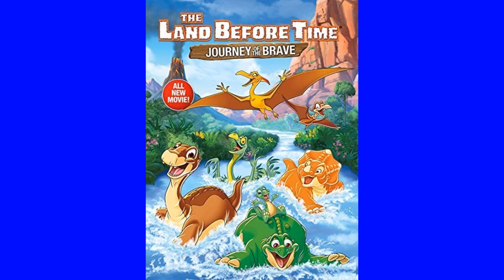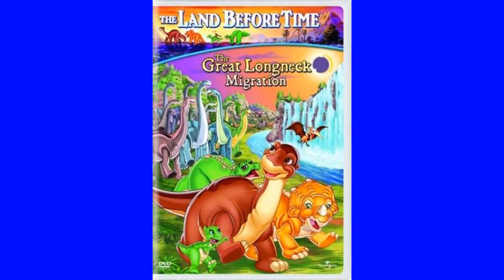Películas de y que incluyen dinosaurios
Hola, en este video enseño las películas de dinosaurios y algunas que las incluyen más famosas como la trilogía de Jurassic Park y las dos películas de Jurassic World.